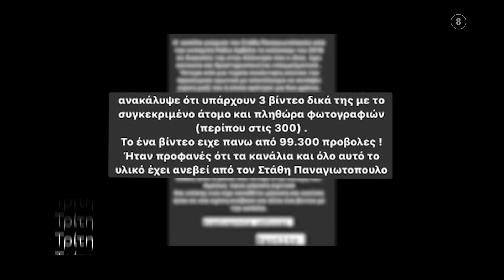MEGA Stories | Τρίτη 25/1, 23:50 (trailer)